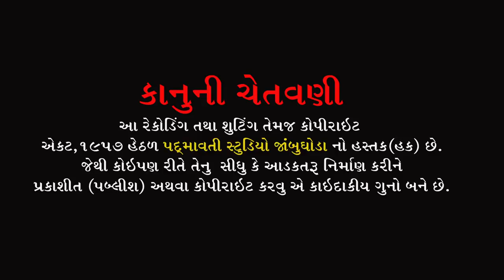આવી રૂડી આંબલીયા ની ડાળ || Vipul Barot , Chhaya Barot || લગ્ન ગીત || Mota Raska || Bodeli || 2022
ભજન આરાધક :-વિપુલ બારોટ , છાયા બારોટ , જાગૃતિ બારોટ , સોનલ બારોટ
સાઉન્ડ:- કબીર સાઉંન્ડ નવી ભાટ